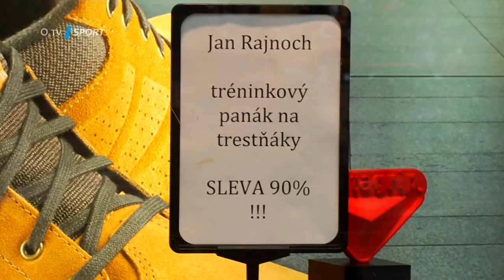TIKI-TAKA: Jan Rajnoch plní úkol, kdy stojí ve výloze jako figurína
Show TIKI-TAKA můžete sledovat každé pondělí od 20.00 hodin na O2 TV Sport